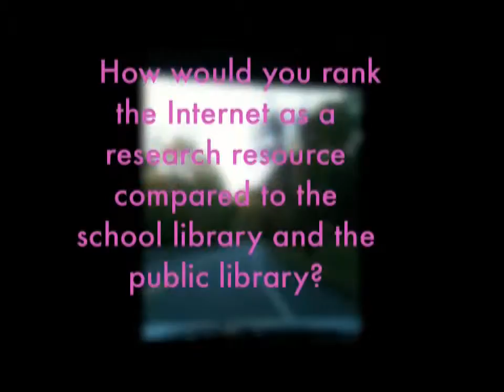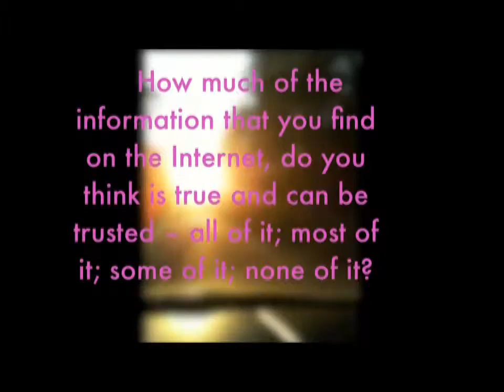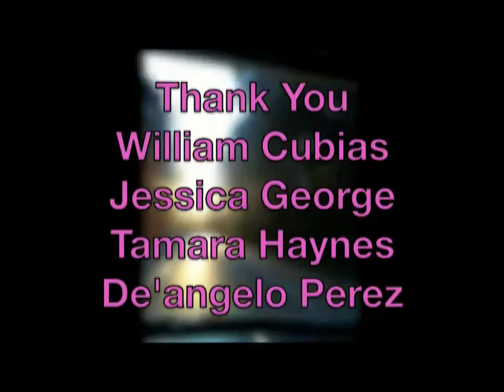Month 3 - EDE - Teachers of Tantalus - Aimee Cavazzi - iMovie - Activity 2